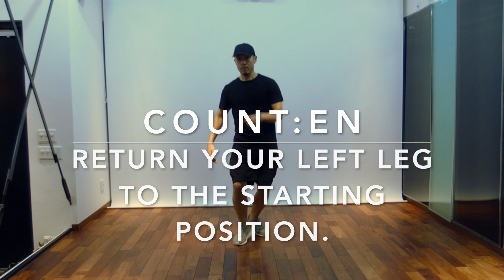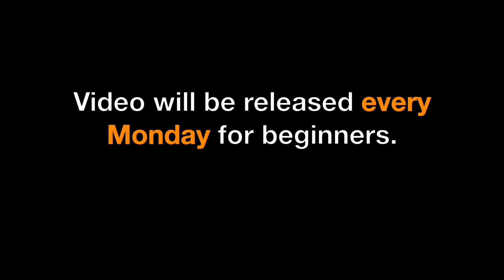House Dance Choreography tutorial | Beginner Loose Leg Combo（EASY）vol.1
Explains cool choreography using the basic steps of house dance “Loose Leg" and "Stomping".
Slow-motion videos will give lectures on tips, rhythms, and precautions for improvement, so even beginners and women who are not confident in their physical strength can easily dance.